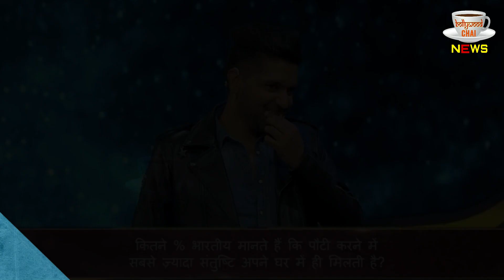Salman Khan With Guru Randhawa | Dus Ka Dum | Full Episode